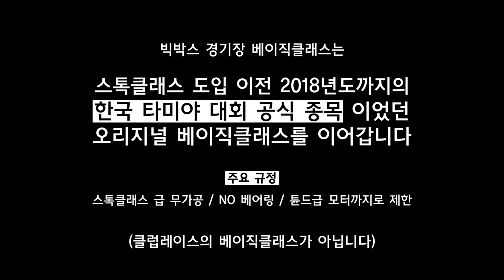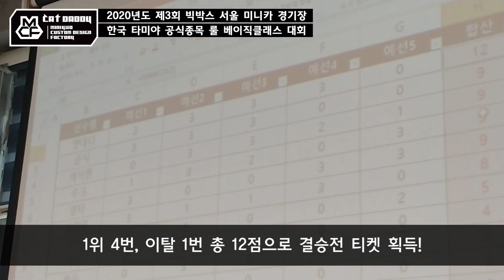놀아보자_빅박스 2020년도 제3회 베이직클래스 대회 (타미야 미니카)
정말 오래 기다려왔던 빅박스 트로피를 건 메인 대회!
많은 분들이 함께 해주셨습니다~
이제는 사설 경기장 대회이긴 하지만 2018년까지
한국 타미야 공식 종목이었던 오리지널 베이직클래스의 전통을
빅박스에서 즐기고 있습니다.
오늘 저의 미친 베이직 머신으로 3관왕에 도전했어요!